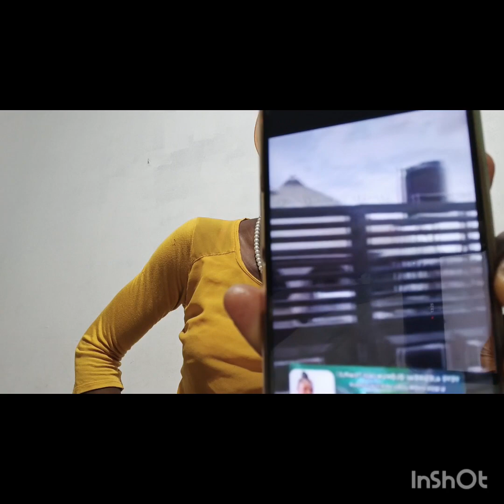ÌJÀ Ẹ̀SÌN NÍ ÌLÚ ÌLỌRIN ÌPÍNLẸ̀ KWARA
ÌJÀ Ẹ̀SÌN NÍ ÌPÍNLẸ̀ KWARA